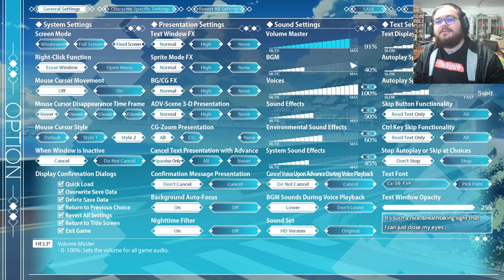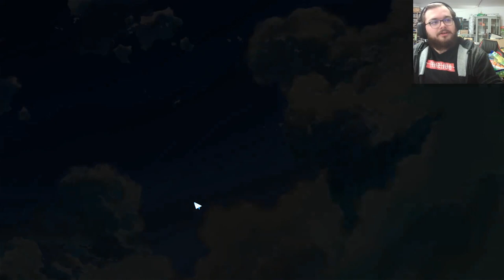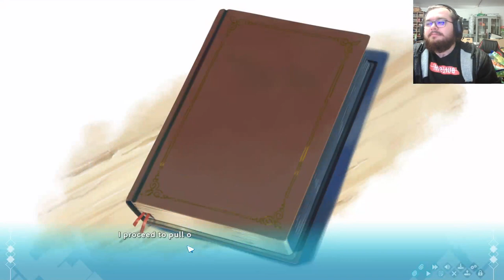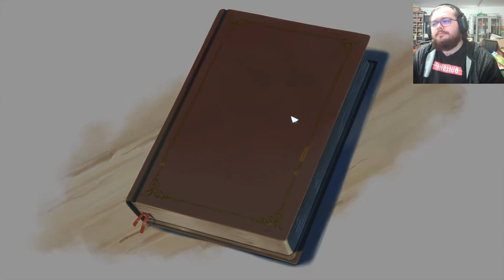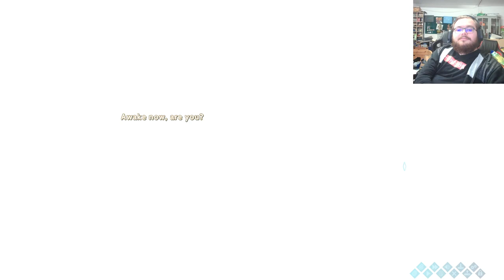IroSekai: The Colorful World Part 2 | Short-sighted Decision Making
Hilarious, I know.